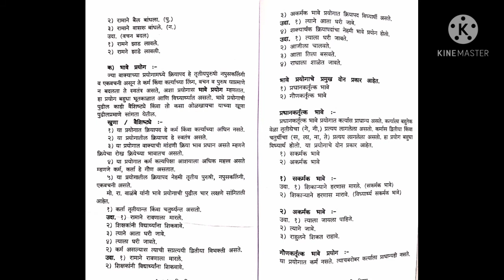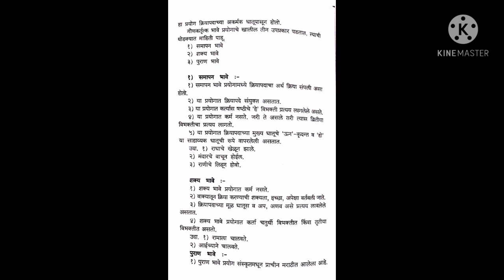प्रयोग विचार (भाग ४)